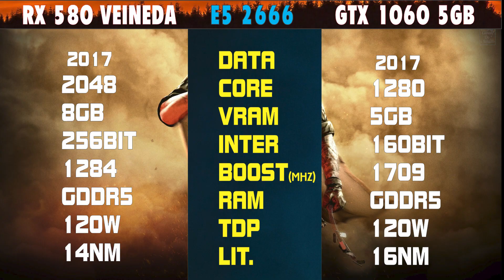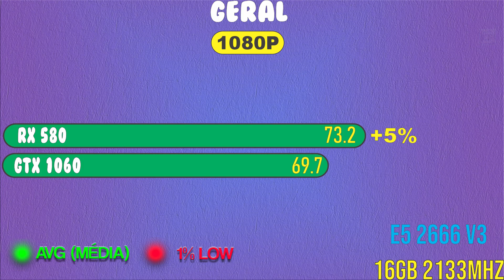RX 580 8GB VEINEDA 2048 SP vs GTX 1060 5GB ASUS | KIT PARRUDO ALIEXPRESS COM XEON E5 2666V3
RX 580 VEINEDA vs GTX 1060 5GB

0:01 Apresentação

00:57 Forza Horizon 5
01:16  COD Warzone
01:35 God of War
01:53 AC Valhalla
02:11 FarCry 6
02:29 GERAL

￭￭￭￭￭CONFIGURAÇÃO ￭￭￭￭￭￭

▶️Placa Mãe: Huananzhi X99 F8
▶️Processador: XEON E5 2666 V3
▶️Memoria: 16GB 2133MHZ X4
▶️Placa de Vídeo: RX 580 8GB vs GTX 1060 5GB
▶️HD: SATA III 7200rpm 3TB
▶️Fonte: FONTE EVGA 1300W  SUPERNOVA 80 PLUS GOLD
▶️SO: Windows 10 64bits